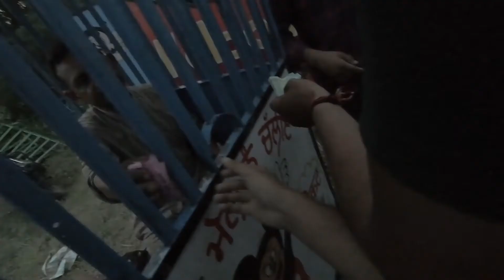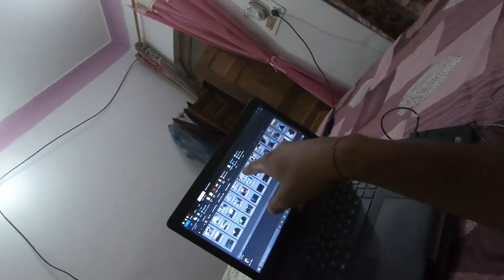FIRST TIME OFFROADING WTH MY SCOOTER🛵🛵 ||BAJAJ CHETAK🛵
Hii everyone, This is Ankush and Abhishek .we have this new videos for you all guys .
Lots of love from @thethirstyvibes

places to visit in dharamshala top 10 places to visit in dharamshala dharamshala tourist places dharamshala dharamshala himachal pradesh dharamshala tour vlogging channel
new mood off status mood off status video mood off status song himachal pradesh dharamshala himachal pradesh

Action camera- Dragon Touch vision 4lite, go pro,
Handset  - Realme 7 pro, samsung galaxy
Software - Power irector, Inshot, Adobe premiere Pro.., VN, Filmoras